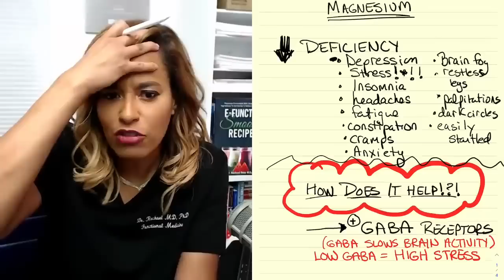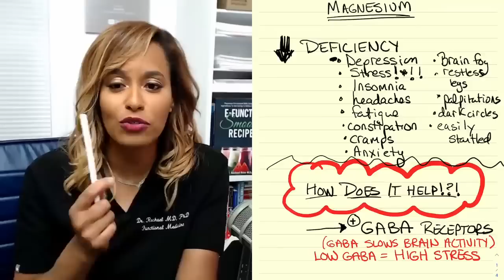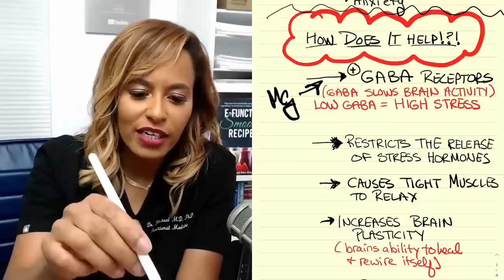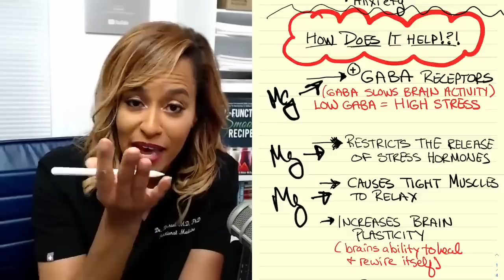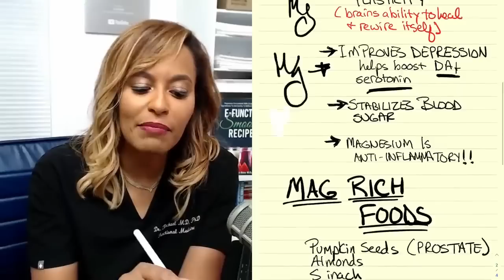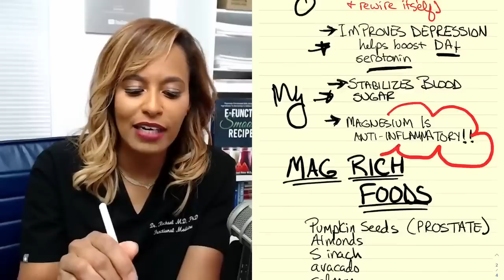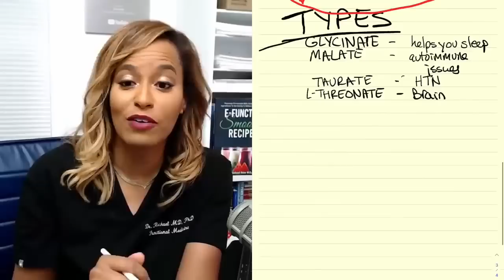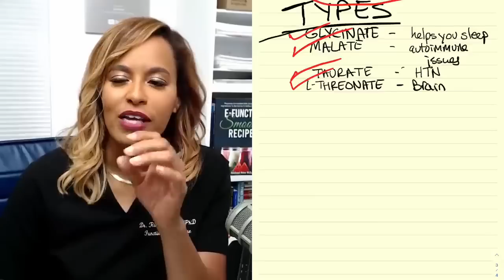Signs You Have A Magnesium Deficiency And Foods To Boost It!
Let's talk about the signs of a magnesium deficiency as well as foods you can integrate into your diet to help boost your magnesium levels!

Stiffen up Using clinically proven ingredients: E-Function Smoothie Recipes 2.0

- Get to the source of the issue- Take the quiz today!

⌚⌚ Timestamps ⌚⌚
00:00 Introduction
00:27 How magnesium helps with anxiety
06:31 Magnesium-rich foods
07:09 Different types of magnesium supplements